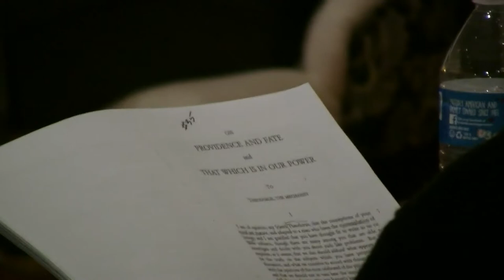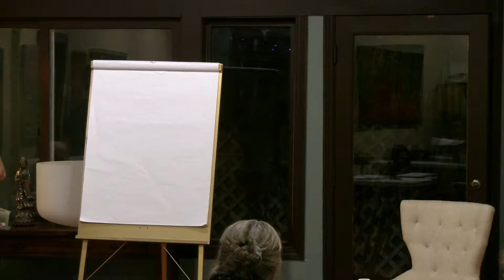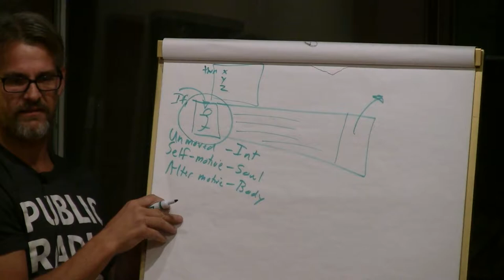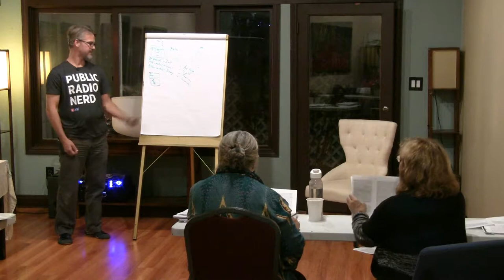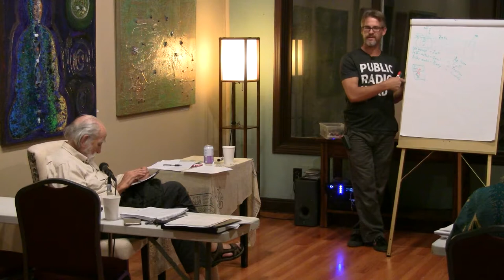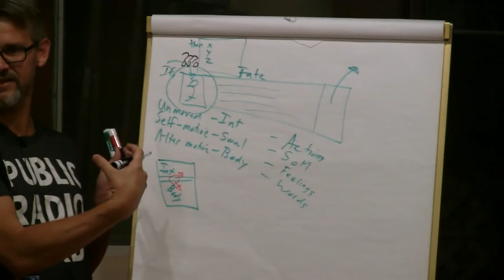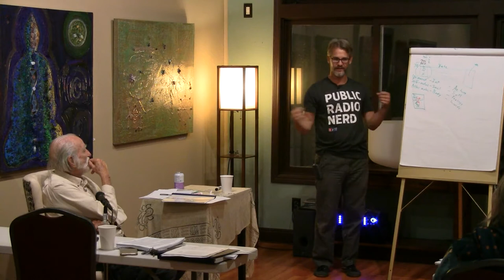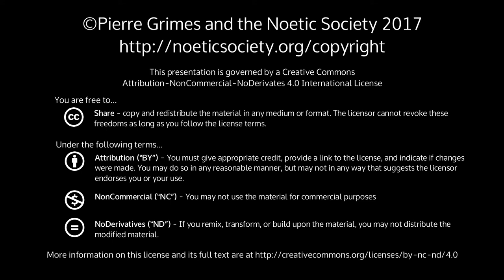2017-09-22 NSFRI - Proclus - On Providence - Josh Takes Us Through It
Pierre Grimes and the Noetic Society -- 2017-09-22 NSFRI - Proclus - On Providence - Josh Takes Us Through It